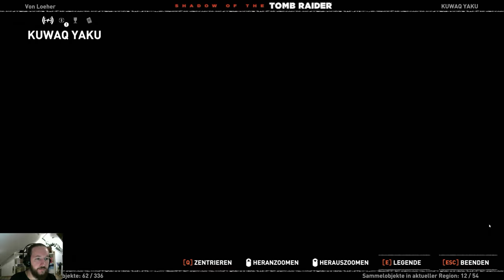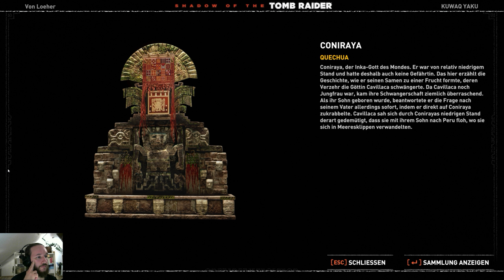Shadow of the Tomb Raider 💀19💀 Tödliche Obsession (Sehr Schwer) 100% WQHD QHD HD PC Ultra Let's play